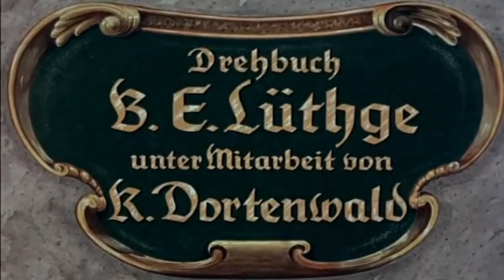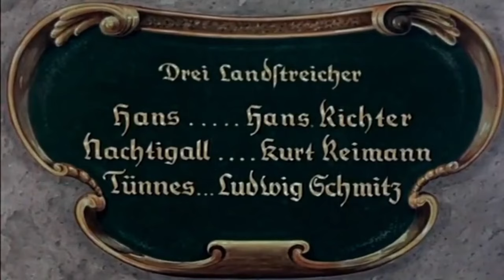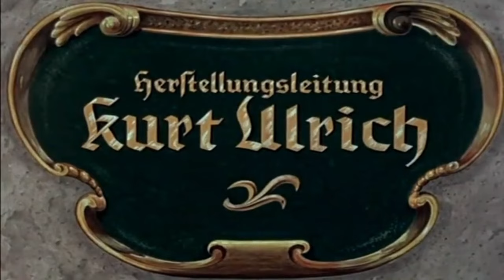Am Brunnen vor dem Tore 1952 - Sonja Ziemann, Hans Stüwe, Paul Klinger, Willy Fritsch,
Am Brunnen vor dem Tore 1952 - Sonja Ziemann, Hans Stüwe, Paul Klinger, Willy Fritsch, Heli Finkenzeller, Fritz Wagner, Fritz Kösling, Else Reval, Marina Ried, Hans Richter, Kurt Reimann, Ludwig Schmitz, Jakob Tiedtke, Karl Finkenzeller, Hans Wolff, Heinz Jungmann, Alexa von Porembsky